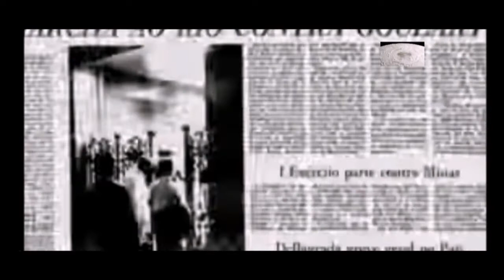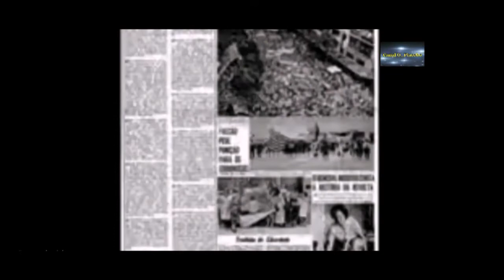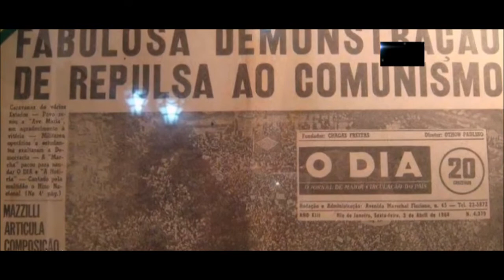OPERAÇÃO BROTHER SAM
A Operação Brother Sam foi um movimento da Marinha
norte-americana em apoio aos militares que depuseram o
governo João Goulart (PTB), no dia 31 de março de 1964.
Quando as tropas lideradas pelo general Olímpio Mourão
Filho se deslocaram de Minas Gerais para o Rio de Janeiro,
na madrugada do dia 31, havia receio, por parte dos Estados
Unidos, de que o golpe falhasse ou que as forças que
apoiavam Goulart - inclusive militares - ensaiassem algum
tipo de resistência.